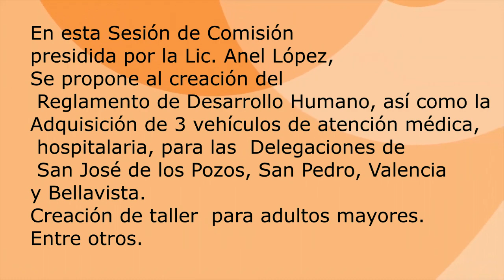COMISIÓN DESARROLLO HUMANO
En esta Sesión de Comisión
presidida por la Lic. Anel López,
Se propone al creación del   reglamento de
Desarrollo Humano, así como la
Adquisición de 3 vehículos de atención médica, hospitalaria,
para las  Delegaciones de  San José de los Pozos,
San Pedro, Valencia y Bellavista.
Creación de taller  para adultos mayores.
Entre otros.